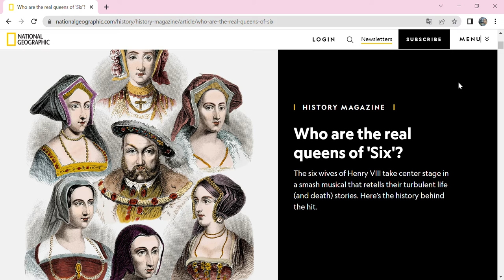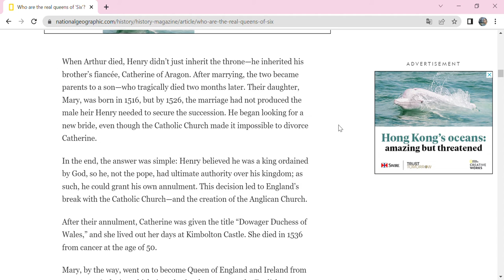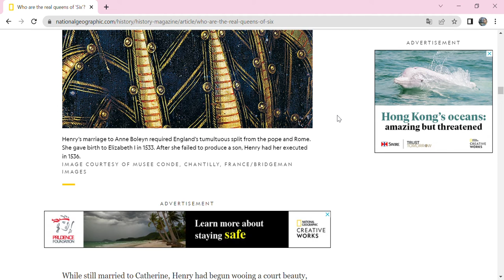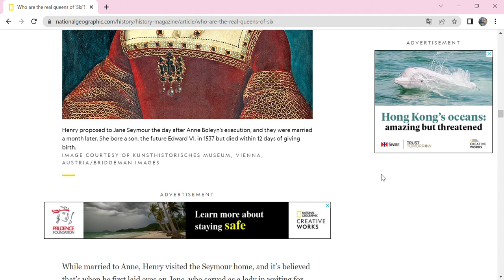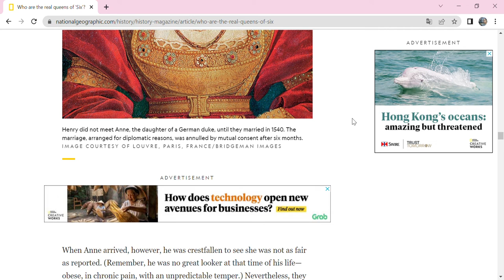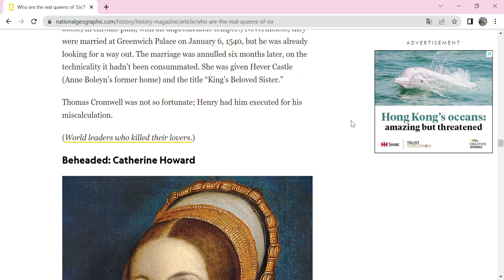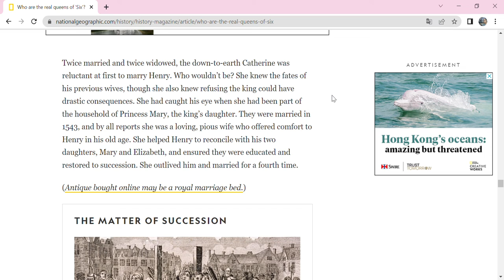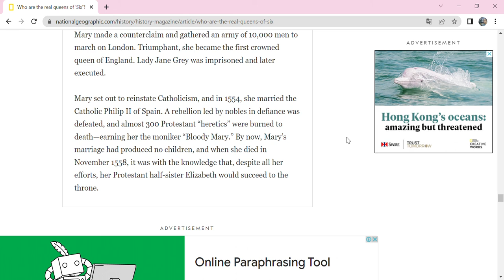History magazine: Who are the real queens of 'Six'?